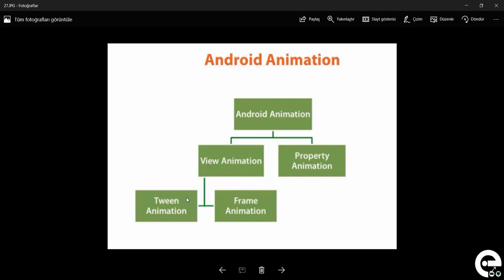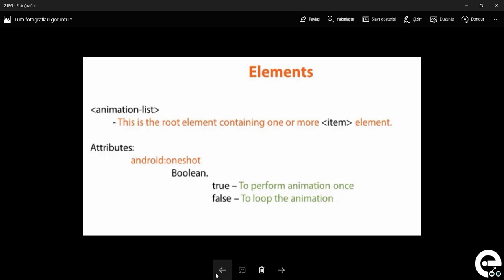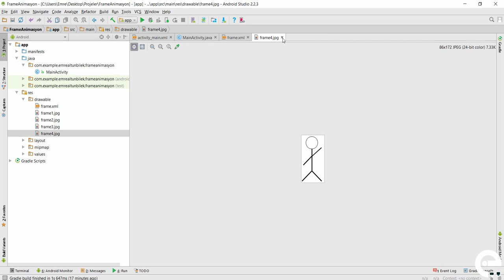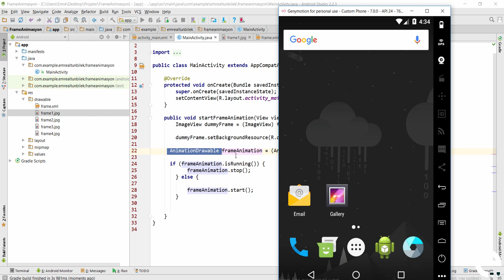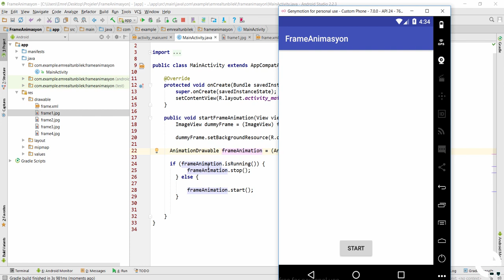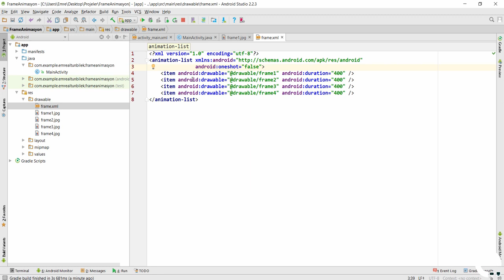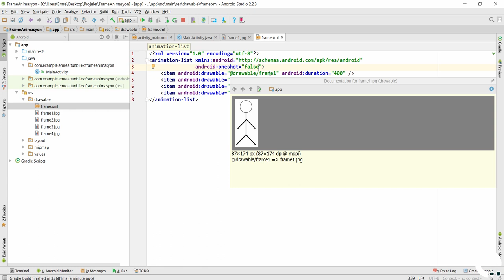22 Frame Animasyon Kavramı | Android Material Design Eğitim Seti